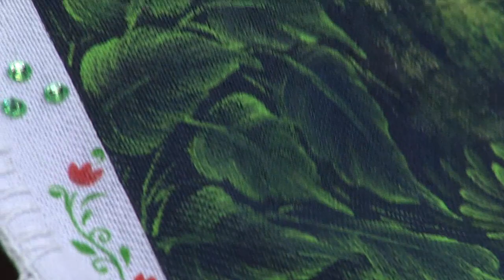Mulher.com 07/08/2014 - Pintura em Tecido Paisagem por Fatima Hespanholeto